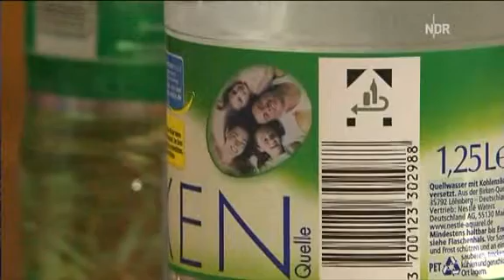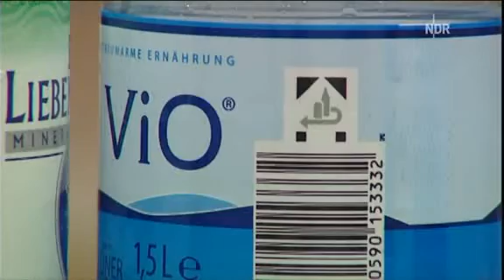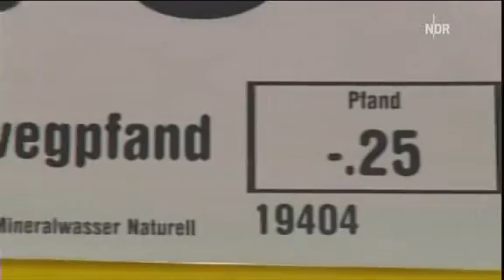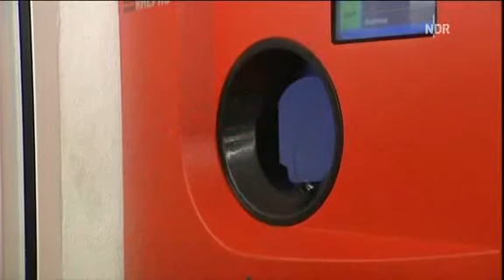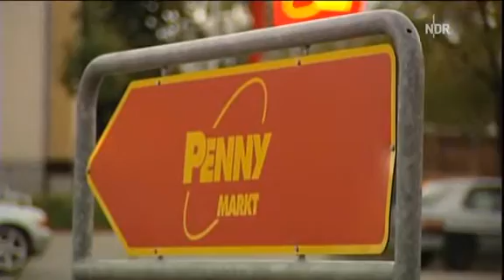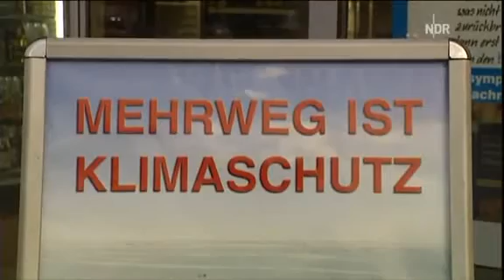Einweg-Pfand: Schlechtes Geschäft für die Umwelt (Discounter Lidl, Aldi)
Einweg-Pfand: Schlechtes Geschäft für die Umwelt - Geschäfte auf Kosten der Umwelt
Für die Discounter zählt anscheinend nur das Geschäft, nicht der Umweltschutz. Die Genossenschaft Deutscher Brunnen schätzt: Die großen Discountmärkte erwirtschaften mit Einwegflaschen Mehrerlöse von bis zu 400 Millionen Euro im Jahr. Möglich ist das unter anderem durch "Pfandschlupf" (nicht oder anderswo zurückgebrachte Flaschen) sowie durch den günstigeren Anschaffungspreis für Einwegflaschen.